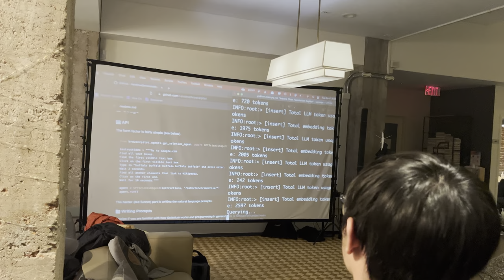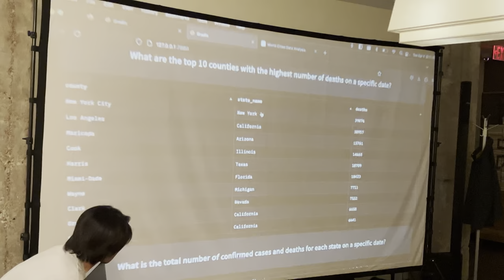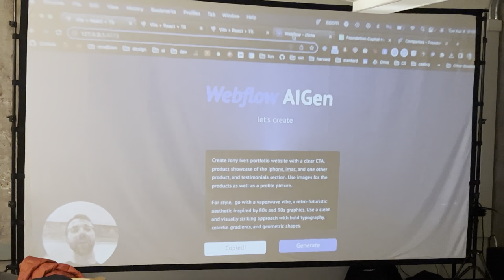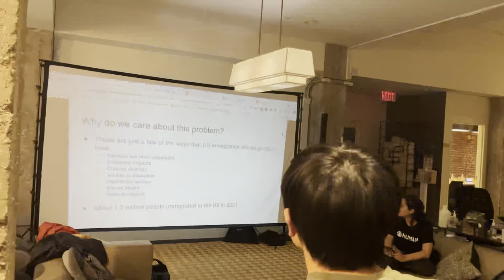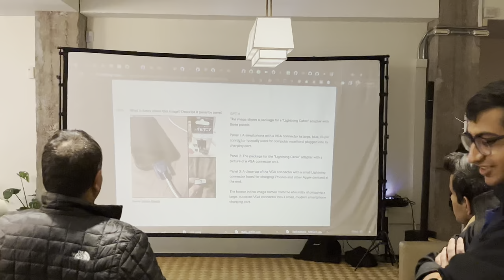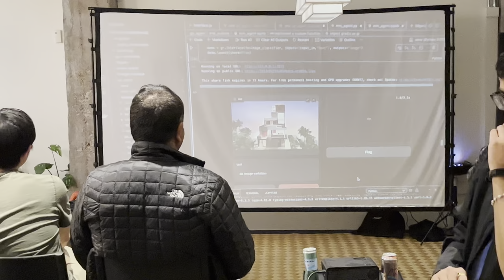Foundation Capital Hackathon Demos 04/04